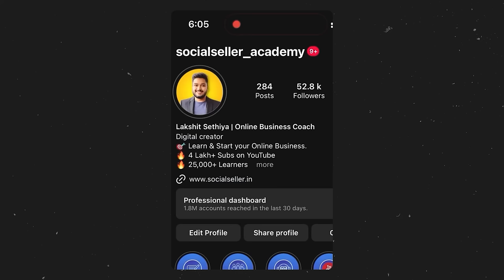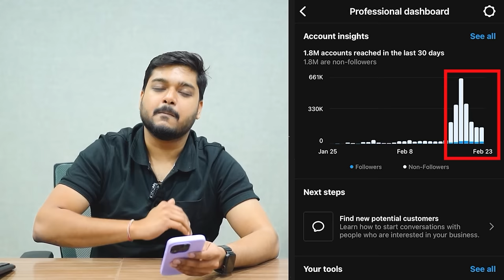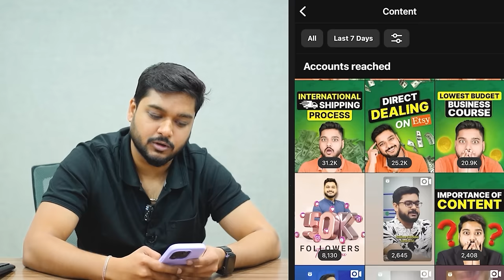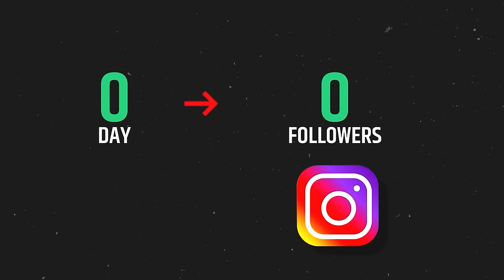How to get 50k Instagram Followers in 7 Days | Instagram Growth Strategy | Social Seller Academy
In this video, I will explain the 5 step strategy to grow your Instagram followers through reels & Instagram marketing.

👉 Startup Consultation
👉 Digital Marketing
👉 Youtube Promotion
👉 Content Development